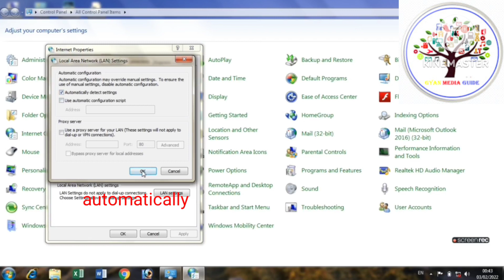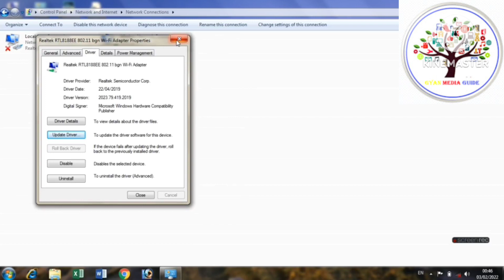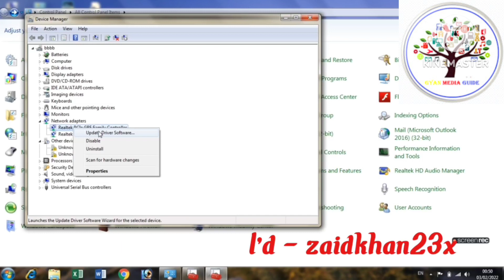windows 7 me wifi kaise connect kare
laptop to wifi connect nahi ho raha hai
laptop wifi connection problem
laptop wifi not showing windows 7
troubleshoot problems wifi windows 7
wifi connection problem
wifi not connected windows 7 8 10
wifi problem in in windows 7.10
window 7 wifi not connected
windows 7 me wifi connect nahi ho raha hai
windows 7 wifi problem